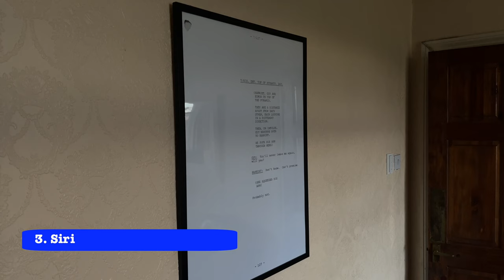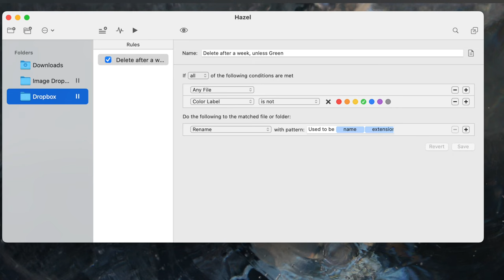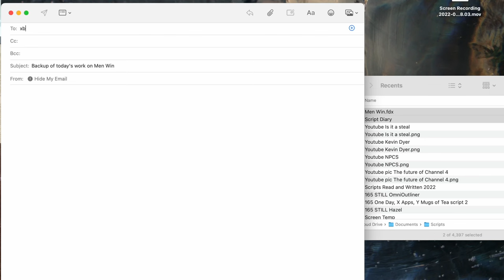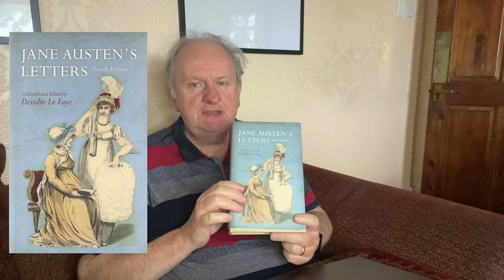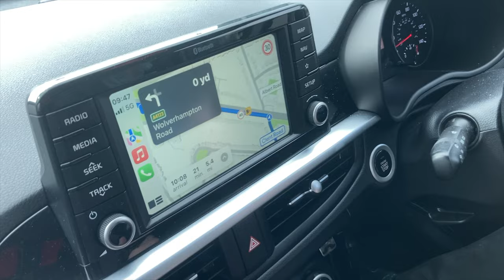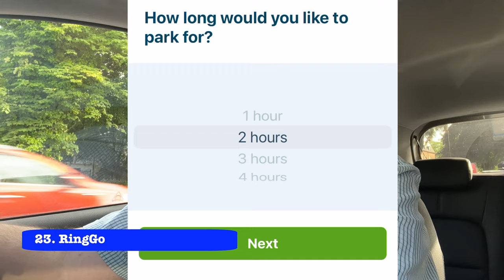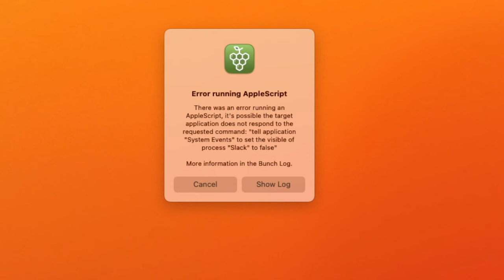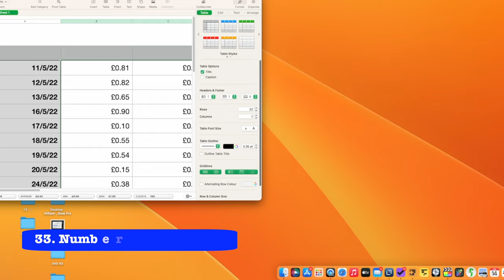One Day, X writing apps, Y mugs of tea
Rather than reviewing this app or that, let's take one day and see just what helps with writing, and with the business of writing.

THE DAY'S APPS:

11 Finder (on all Macs)
12 Mail (on all Macs)
14 Preview app on MacBook Pro (reading script) [Doctor Who] ( (on all Macs)
15 Kindle
15a: Middlemarch Kindle book
15b: A Widow for One Year Kindle book
32 OBS (Open Broadcasting Software, told you I'd look it up)
33 Numbers:  (on all Macs)